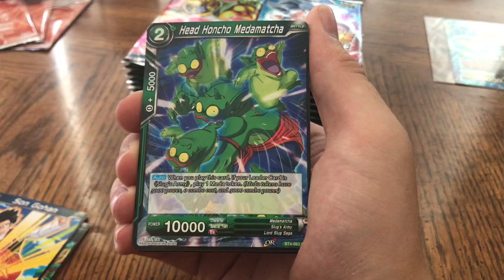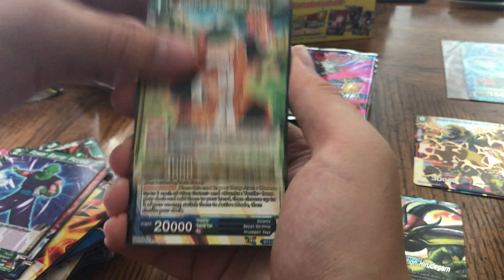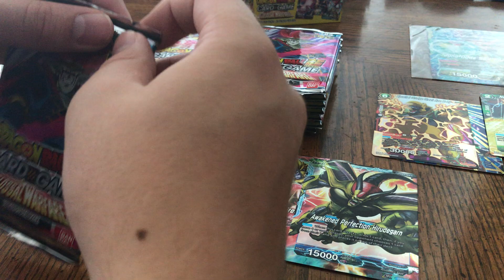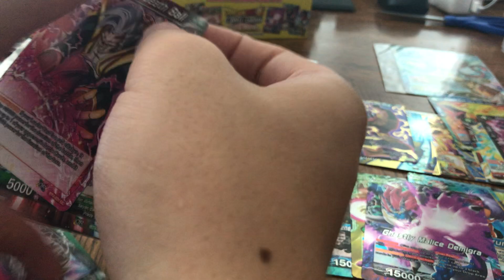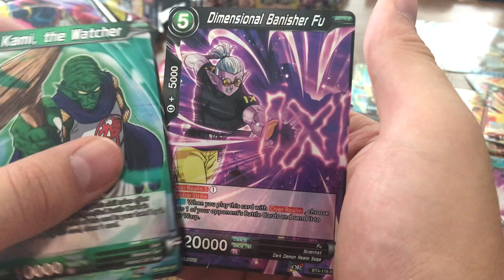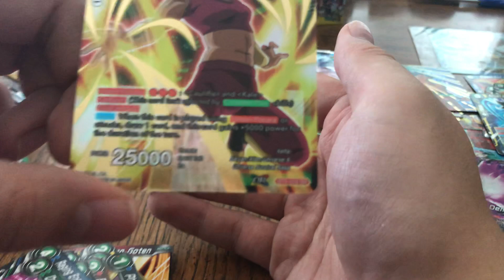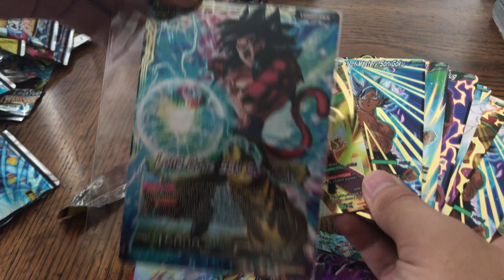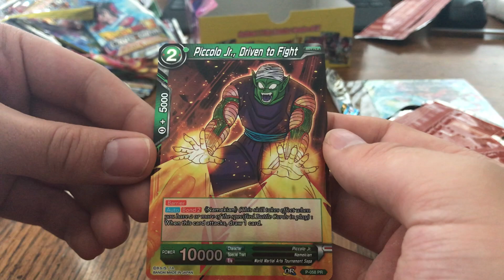Dragon Ball Super TCG - Colossal Warfare - Unboxing #3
We hope you enjoy this unboxing! You know I did!